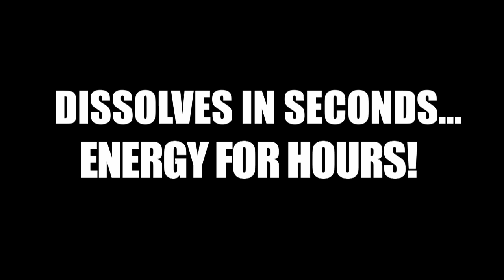Sheets TV Spot From The NVL on Fox